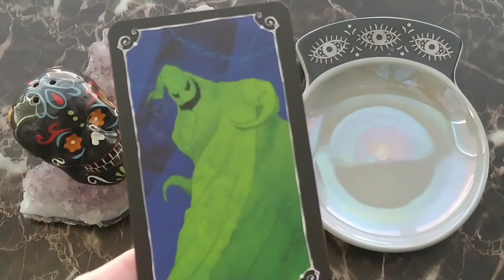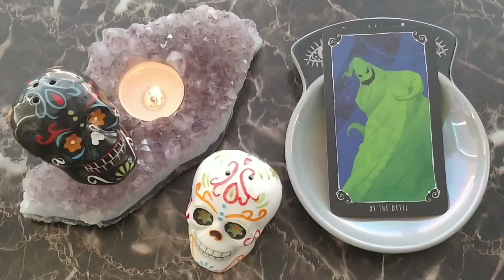💫Daily Tarot Reading~Oct.17, 2020~🎃Nightmare Before Christmas ~Mystic Door Tarot~ QUICK GLANCE!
🎃Tim Burton's Nightmare Before Christmas Tarot Deck
      Minerva Siegel & Abigail Larson